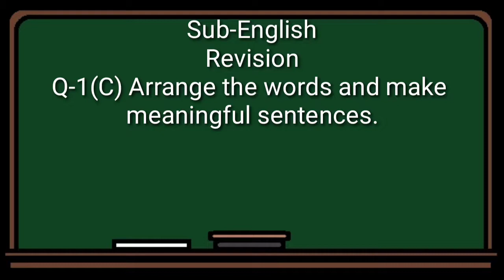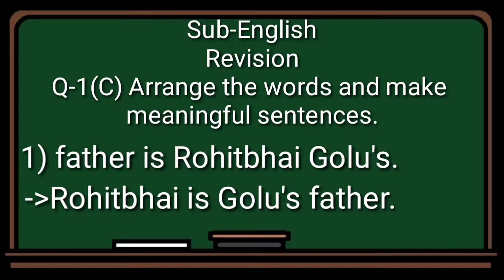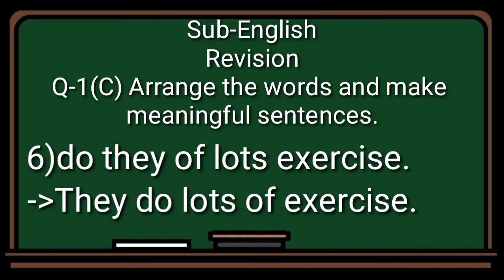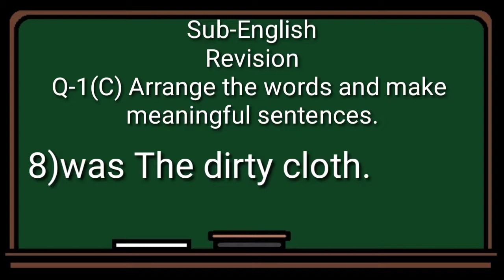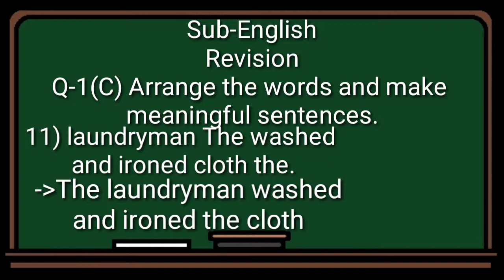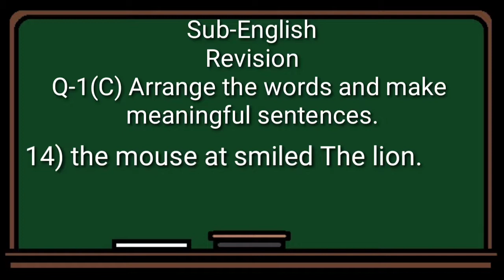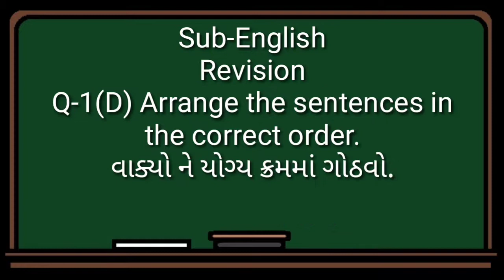gujmed Std 5th Sub Eng revision part 3